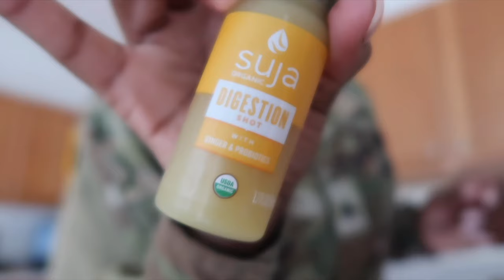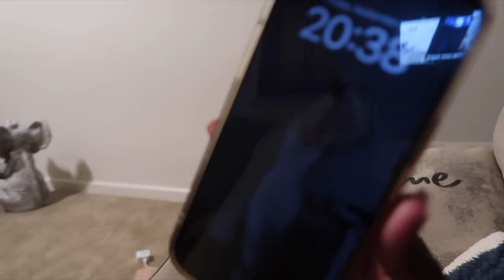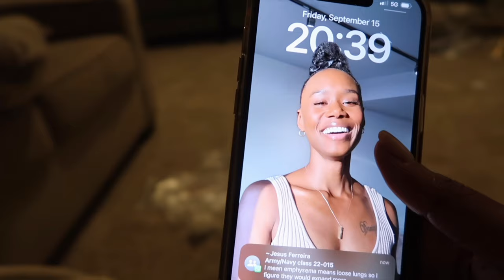LETS CATCH UP | Opening Up About My Eating Disorder l Finally Getting My HHGs | Finally Back At Work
I’m pretty late uploading the next few blogs so yes these are over the past two month bear with me while i get caught up 🤎

LOCATION: Fort Sam Houston TX
BIRTHDAY: June 1st 1992
ETHNICITY: African American
HIGHT/WEIGHT: 5'1/120lbs
DAUGHTER: Amia, born September 30th 2017
SON: Dariyon, born November 10th 2010
HUSBAND: Tre, born June 1st 1992